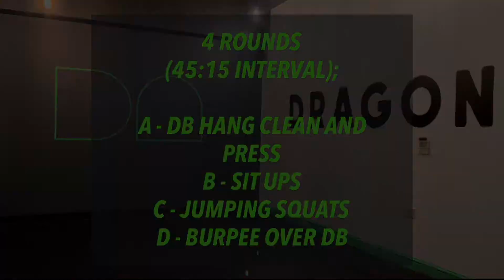Dragon Athletic Home WOD 17/12/21